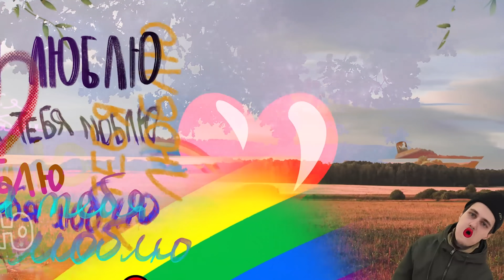Теории заговора | "Я люблю тебя" #32 с Сашей Долгополовым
Билеты на мои выступления можно приобрести здесь:
sashadolgopolov.ru

ВНИМАНИЕ! - я буду рад услышать критику, потому что мне важно ваше мнение, я хочу чтобы у нас было живое, честное и смешное сообщество; но также хочу обратить внимание, что на моем канале в комментариях нельзя оскорблять участников передачи или других зрителей; если я нахожу содержание вашего комментария оскорбительным (открытое оскорбление, пассивная агрессия, дискриминационные высказывания, призывы к насилию), я буду вынужден вас заблокировать, спасибо, хороших выходных!